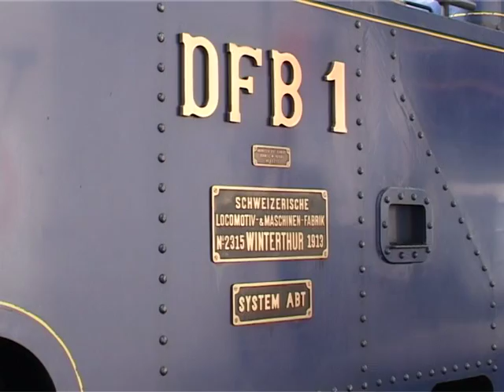Bergstrecke Gletsch - Realp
Teil 2 der Dampfbahn Furka Bergstrecke zeigt die Rückfahrt Gletsch - Realp und das
bekohlen am Lokschuppen .